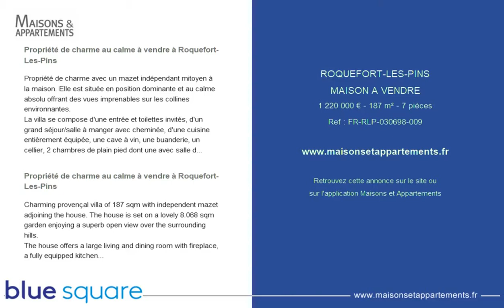ROQUEFORT-LES-PINS - MAISON A VENDRE - 1 220 000 € - 187 m² - 7 pièces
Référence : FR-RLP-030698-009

Propriété de charme au calme à vendre à Roquefort-Les-Pins
Propriété de charme avec un mazet indépendant mitoyen à la maison. Elle est située en position dominante et au calme absolu offrant des vues imprenables sur les collines environnantes.
La villa se compose d'une entrée et toilettes invités, d'un grand séjour/salle à manger avec cheminée, d'une cuisine entièrement équipée, une cave à vin, une buanderie, un cellier, 2 chambres de plain pied dont une avec salle de douche et l'autre avec salle de bains et toilettes. De nombreux rangements sont à votre disposition.
A l'étage, une chambre avec salle de douche et toilettes et 2 belles chambres avec salle de douche et toilettes dans le mazet.
Plusieurs terrasses vous permettront de profiter pleinement de l'extérieur féérique de cette villa provençale en parfait état.
Implantée sur un terrain en restanques de 8.068 m2 avec de nombreuses essences méditerranéennes, la villa est agrémentée d'une piscine chauffée de 12x5 sécurisée, d'un boulodrome et d'une cuisine d'été entièrement équipée.
10 places de parking et un abri-voiture complètent ce bien.

Charming provençal villa of 187 sqm with independent mazet adjoining the house. The house is set on a lovely 8.068 sqm garden enjoying a superb open view over the surrounding hills.
The house offers a large living and dining room with fireplace, a fully equipped kitchen, a wine cellar, 5 bedrooms in total, 4 shower rooms and a large bathroom.
Various mediterranean species perfume the terraced garden.
A heated pool of 12x5, a fully equipped summer kitchen and an area to play petanque will ensure a great leisure time for all.
Several parking spaces and a carport are at your disposal.